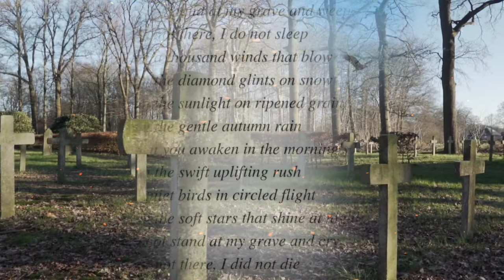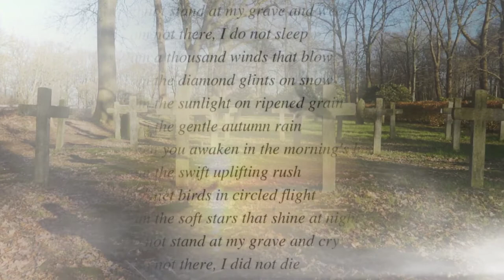"THE REMAINS OF SILENCE" (Immortality: Clare Harner) Original composed and performed by Andre Kamp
Recently I came across a beautiful poem by Clare Harner on the internet. (Immortality)

A song with deep meaning to me...

Partly because of all the loved ones who have fallen away in my life, and the comfort I gave myself by believing that nothing is finite if you believe beyond the here and now…

I dedicate this poem and song to all the people in my life who are no longer here in this earthly existence.
But who are still here in a different way...

I am aware of the fact that it is a heavy poem, and so is my musical performance as an ode to the poem and its meaning.

Nothing lasts forever, but the remains of silence can always be heard…